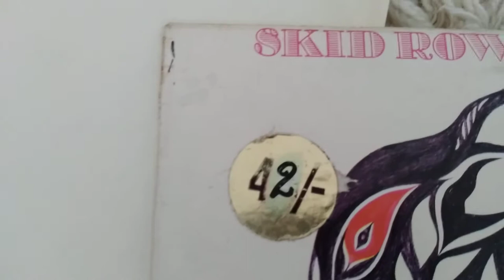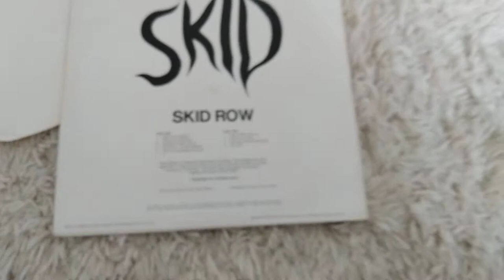Skid Row - Heading Home Again. Gary Moore, Noel Bridgeman, Brush Shields age 17 vinyl